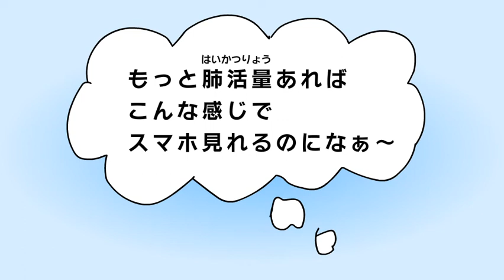新しい寝スマホ【ライフハック】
両手使えて便利だぞっ！！